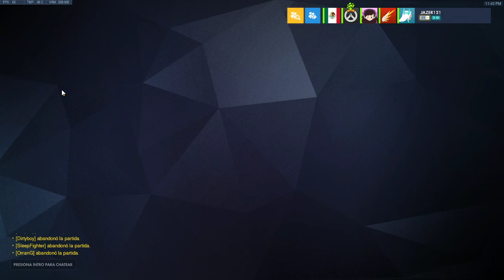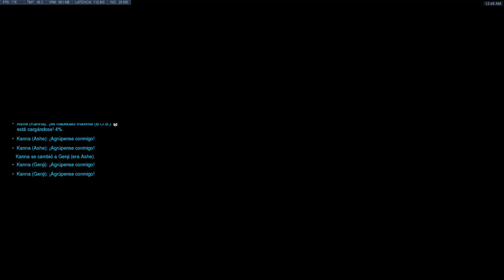NEO KONG ESPORT REBORN